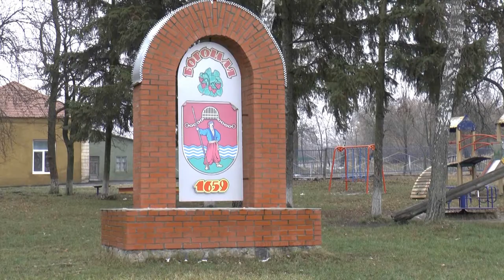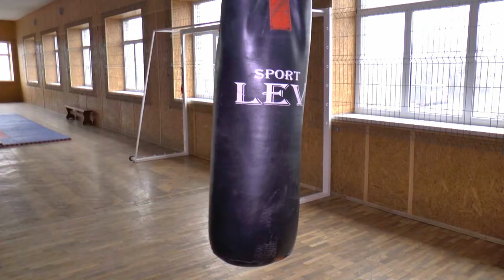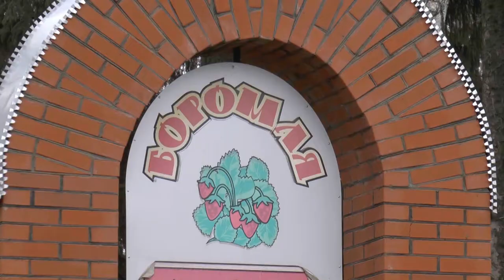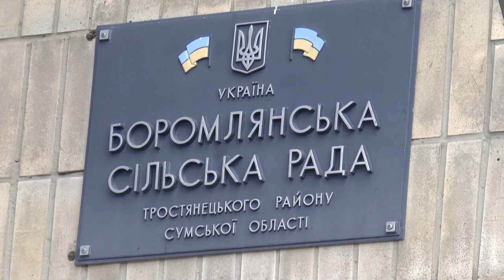Місце молоді в реформі децентралізації Боромля